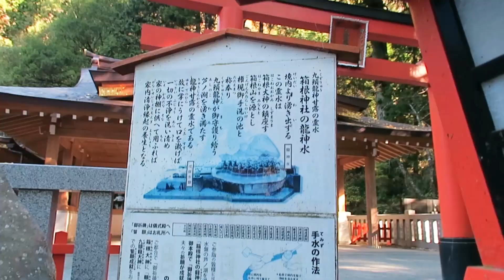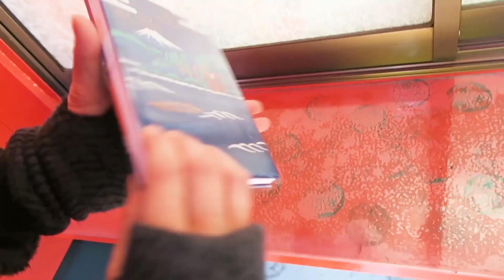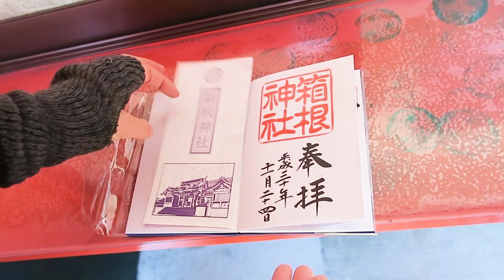箱根神社に参拝…愛犬と行く箱根観光旅行1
箱根に第二回目となる家族旅行へ行ってきました！
秋の三連休、最高のお天気で最高の旅行でした！
よく考えたら箱根神社も工事中とかだったのに
全然気にならないくらい楽しかったな～。

やっぱ旅行っていいな！＾＾♪♪

すすきが見頃の仙石原でココ氏をガチおんぶ。愛犬と行く箱根旅行5

強羅リゾート凛香のスイートルームに泊まってきた～愛犬と行く箱根旅行6

スイートルームで過ごす高貴なココ氏と庶民飼い主 愛犬と箱根旅行7

犬用温泉でココ大激怒！穏やかなココ氏がブチ切れわんわん　愛犬と箱根旅行8

ISAo.さんの「Grace of the Memorial Days」と
shimtoneさんの「祝福」と
天休ひさしさんの「冒険のはじまり」と
効果音ラボさんの効果音をお借りしました。